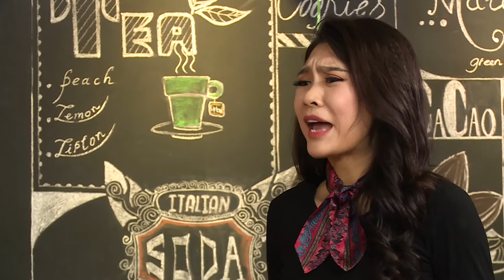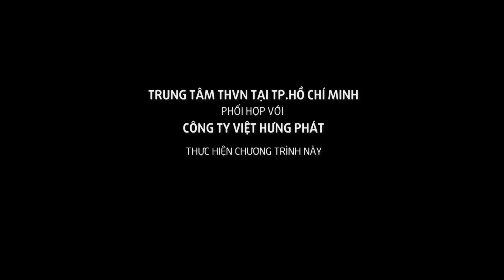Mai Hoa Trở Về